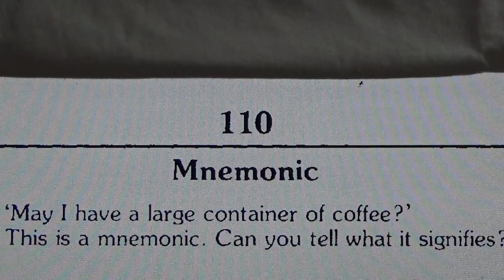Mnemonic - Maths Puzzle! #160